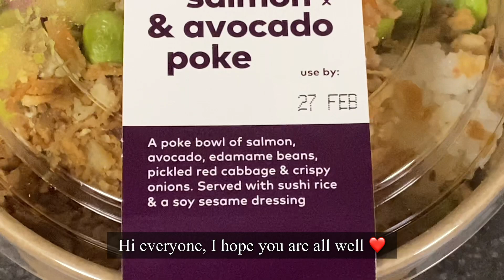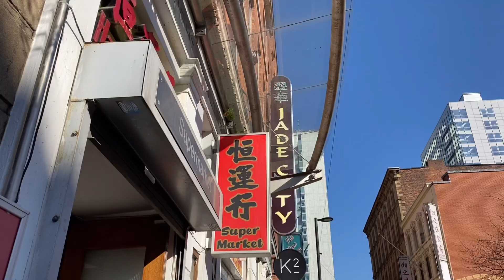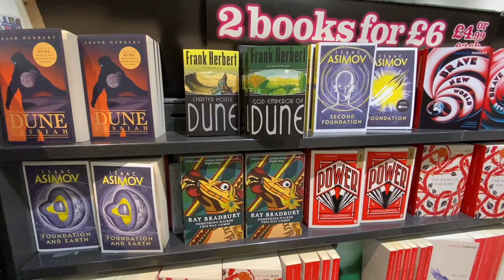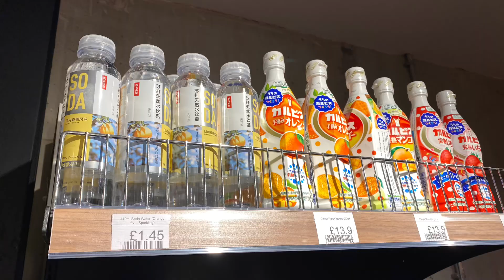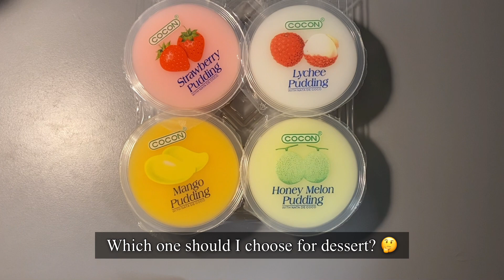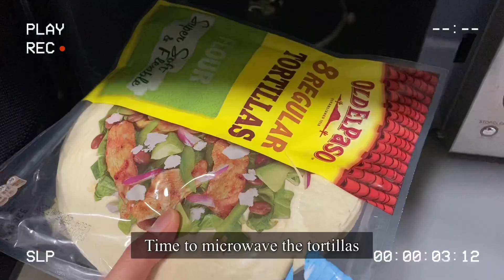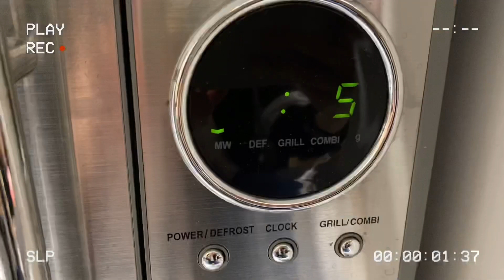Living Alone Vlog | What I eat in a week (realistic) 🍽, my easy Singapore noodles recipe 🍜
In this vlog I show clips of my shopping outing in Manchester (UK) and what I ate during the week (salmon poke bowl, teriyaki salmon, chicken with rice, chicken fajitas, Domino's pizza, Singapore stir-fried noodles).

JIEJIE (your older sister)

~ buy me a cup of coffee ☕

About me:
I am a dental student studying in the UK. On my channel I post about my experiences living alone, cooking, eating, studying, visiting pretty places, sunsets, and cute things.